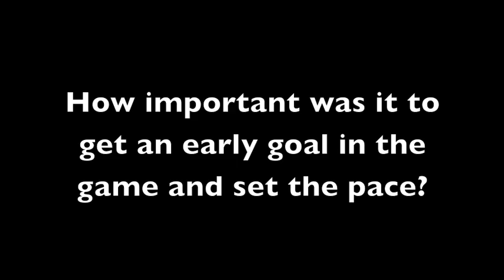Women's Soccer vs. Cleveland State: Post Game Comments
Comments following Loyola's 1-0 conference victory over the Cleveland State Vikings.